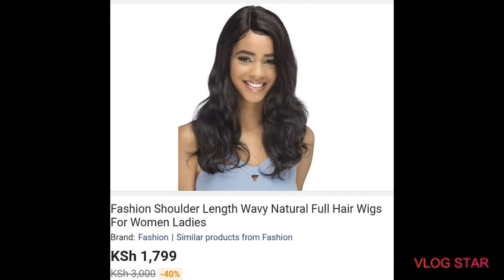Beautiful affordable wigs at Jumia Online shop//jumiaonlineshop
comment with your favorite one below on the comments 👇👇